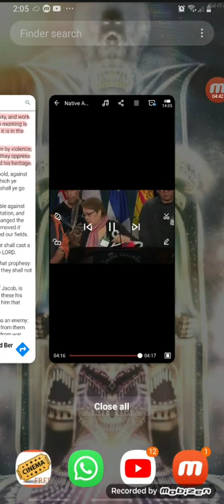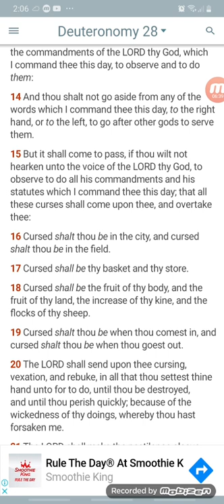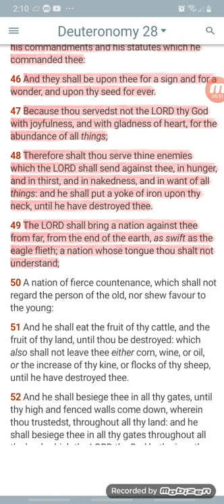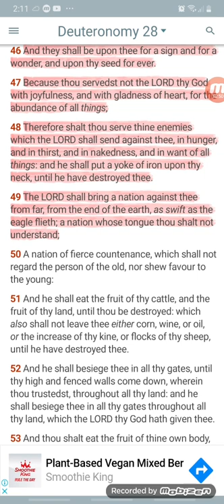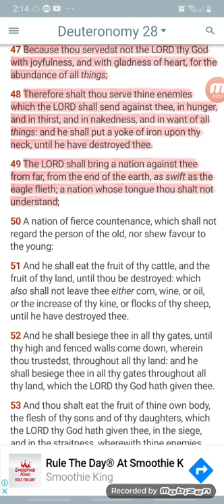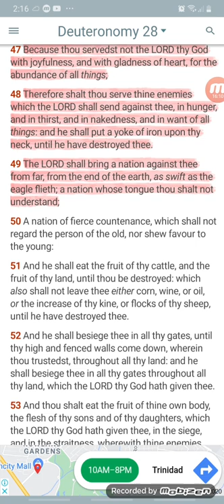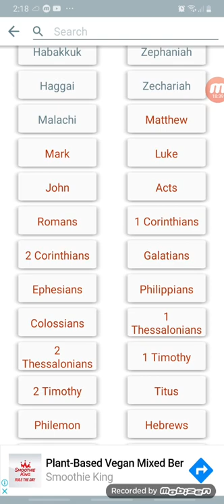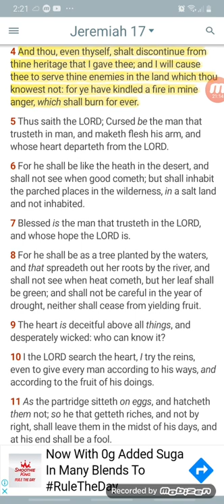Gather yourselves together, yea, gather together, O nation not desired